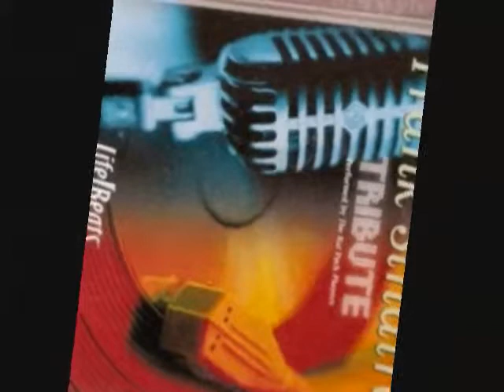TONY LONDON ~ All The Way (1999)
Recorded - 1999

with The Rat Pack Players
Carolyn Boulay - violin
Jim Price - violin
Phil Hey - drums
Peter Schimke - piano
Gary Raynor - bass
Dave Jensen - trumpet
Jeff Rinear - trombone
Kathy Jensen - sax